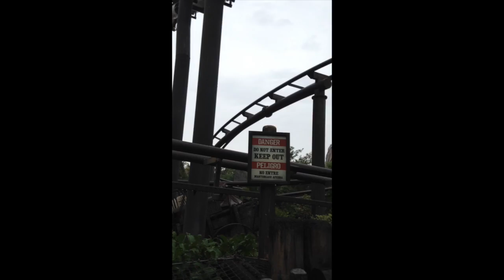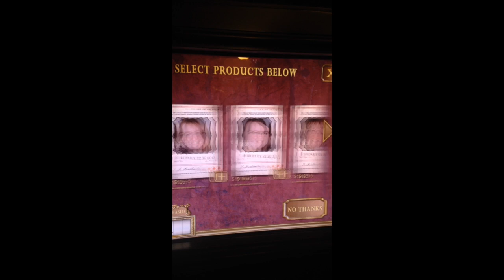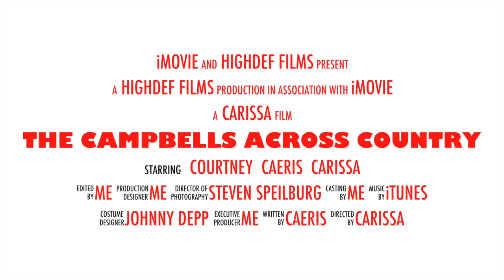Universal Orlando Vacation: Part 3 - Hogsmeade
Hogsmeade,  Hogwarts, Gringotts Bank, The Simpsons area, Mardi Gras, and more!